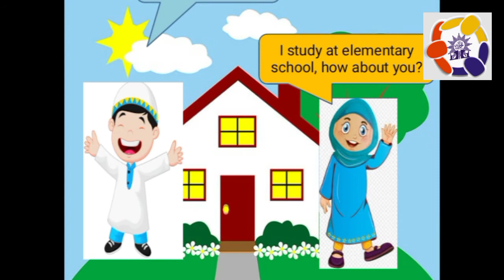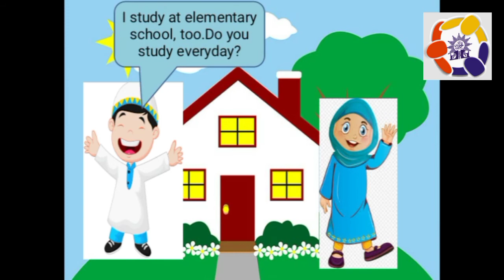PTS Ganjil | BAHASA INGGRIS KELAS 4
Ust Binti